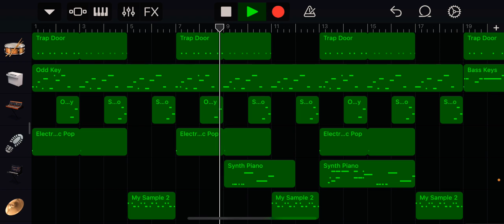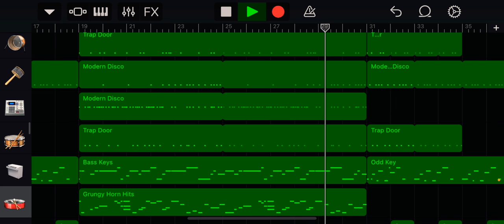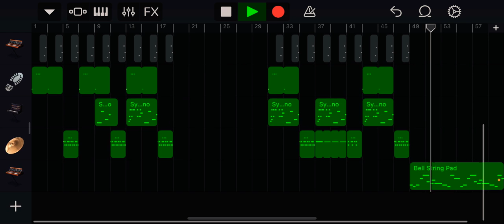Alberto Balsalm - Aphex Twin (GarageBand cover)